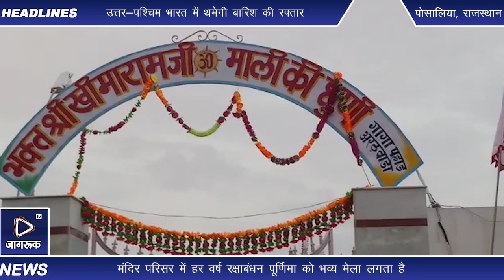कोरोना काल के कारण अरठवाडा खिमजी महाराज परिसर में नहीं हुआ मेला, भक्तगण दर्शन करके हुए रवाना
शिवगंज उपखंड के अरठवाडा पंचायत के अंतर्गत खीमजी महाराज मंदिर परिसर में हर वर्ष रक्षाबंधन पूर्णिमा को भव्य मेला लगता है जो इस वर्ष कोरोना महामारी के कारण स्थगित किया गया था लेकिन सवेरे से भक्तगण यहां पर कोई गाइडलाइंस की पालना करते हुए दर्शन करते हुए रवाना वही शिवगंज आर्य समाज द्वारा मंदिर परिसर में गाइड लेंस की पालना करते हुए हवन का आयोजन किया इंद्रदेव को मनाने के लिए हवन की आहुतियां दी गई जिससे कि अच्छी बारिश हो सके इस अवसर पर अरठवाडा गांव के प्रबुद्ध जन आर्य समाज के पदाधिकारी गण वह वक्त का उपस्थित रहे। पोसालिया से कल्पना माली रिपोर्टर ने बताया